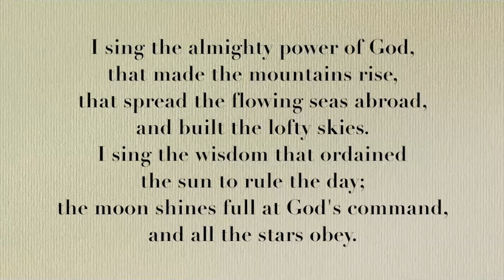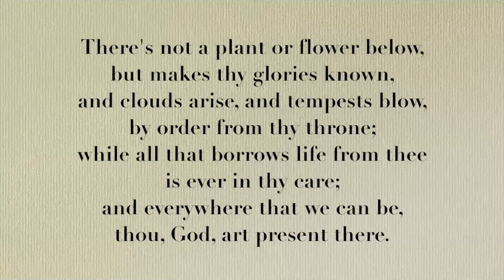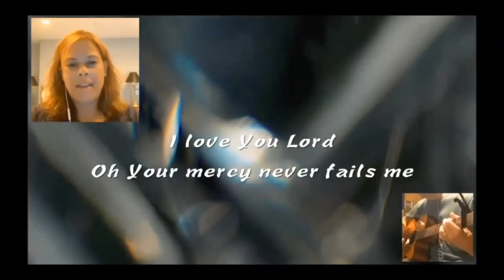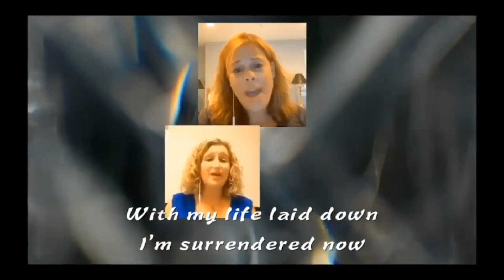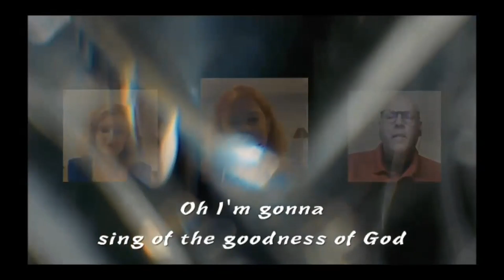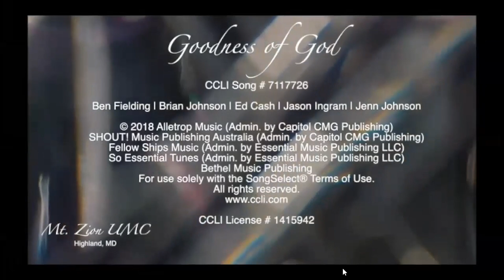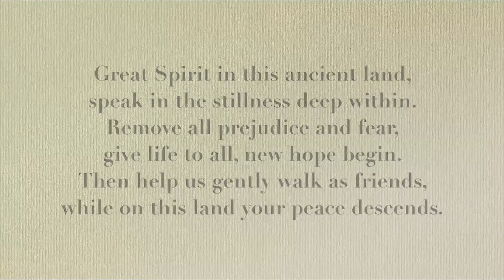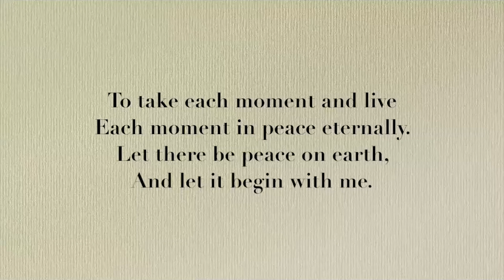01-10-2021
Mount Zion United Methodist Church
Pastor Daniel Mejia